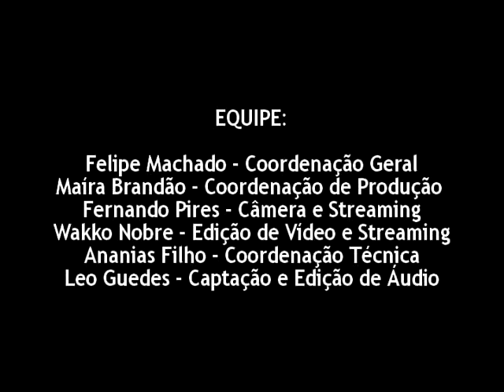Mundo Livre S/A - Mistério do Samba, no FIG 2009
Confira vídeo de Mistério do Samba, de Mundo Livre S/A, que se apresentou na Esplanada Guadalajara, na décima nona edição do Festival de Inverno de Garanhuns